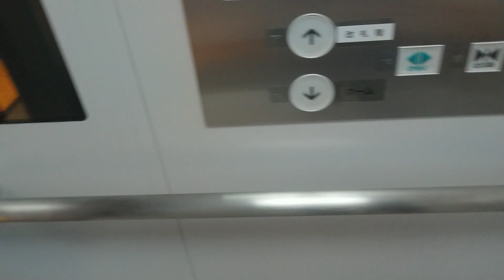【祝🎉】中央・総武線飯田橋駅新ホーム使用開始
有楽町線、南北線からの乗り換えが楽になったような気がします